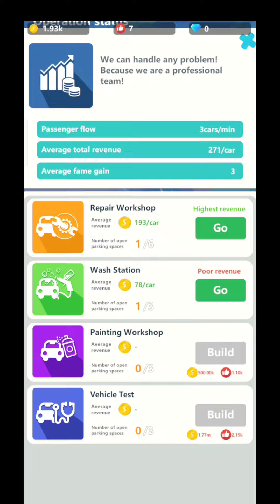Car Mechanic Tycoon-Gameplay Prince AKG Gameplay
APPS DESCRIPTION:

ABOUT THIS GAME:

Become a car mechanic and build your garage! Enjoy the race while making money!

Your Car Empire Starts Here
Have you ever dreamed of becoming the best car mechanic? Do you like car racing? It’s time for you to level up your iconic cars with your own professional garage and win the exciting racing!
Come to build your car empire with Car Mechanic Tycoon now!

How to be a successful boss of a top auto workshop?
1. Develop your car factory by constructing new workstations. Expand your business and earn more money!
2. Hire enough staff to provide profitable services! Train your staff to improve their skills and proficiency!
3. Start your business with inspection of the vehicles then level up more services like repairing, polishing, car washing, speed testing and more!
4. Unlock more techniques in each workshop, increase the capabilities to resolve wider rarities of problems!
5. Join the world-class racing championship with iconic cars. Race for honor!
6. Earn cash and score prices to develop your business!

Game Features:
- You can own more than 20 luxury cars from DB11 to ZR1!
- Exciting Championship, Super City Race, and Super City League for you!
- Daily bonus: complete the daily tasks to get bonus!
- Speed up: use less time to earn more money in the game!
- Offline earnings – no internet connection needed.
- Fun and satisfying gameplay that keeps you engaged and helps you unwind.
- Eye-popping animations and graphics.

Stop waiting! Car Mechanic Tycoon provides you with the best opportunity to start building your dream car factory!
Come to join the business with us! It won't let you down!